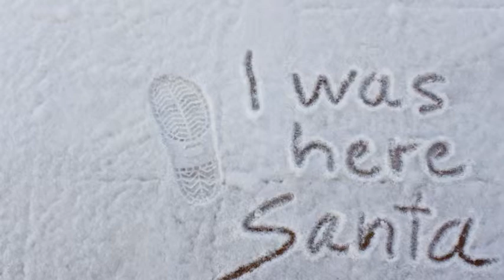Church Bells Across the Old Field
This a instrumental winter song from Reaching High (aka Mårten Andersson).
Written and recorded in Reaching High Studios in Söderköping in 2013/2014.